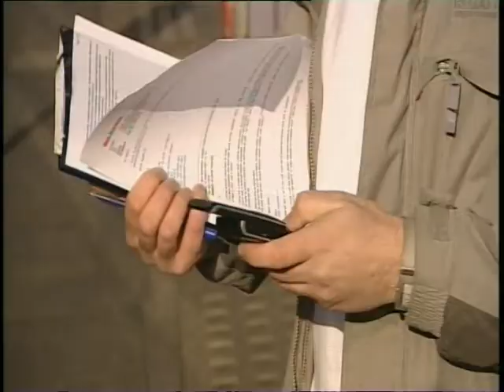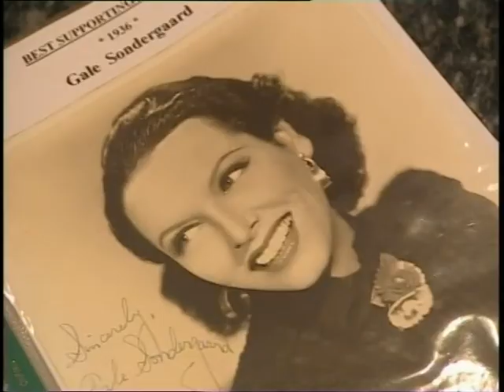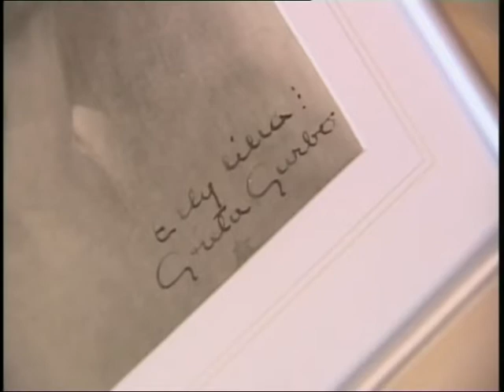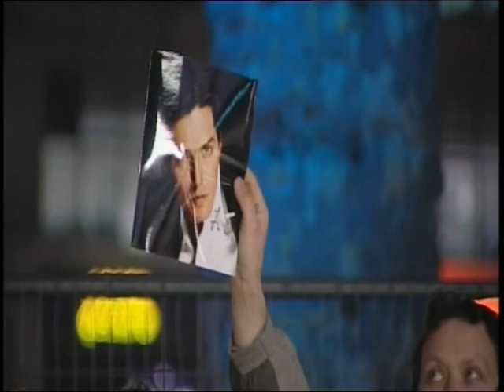mark boardman Inside out documentary with Hugh Grant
On the red carpet at the Baftas with Mohini Sule 2007 is Mark Boardman , talking celebs on BBC TV Primetime. Cheeky Girls, Hugh Grant , Pierce Brosnan